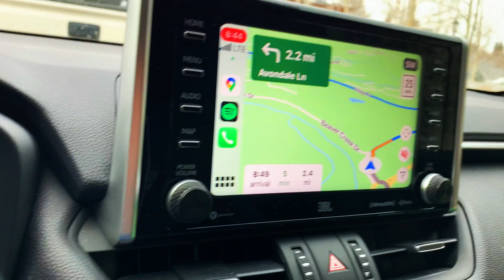2021_01_30 Skiing Beaver Creek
Just a normal Saturday in Colorado!